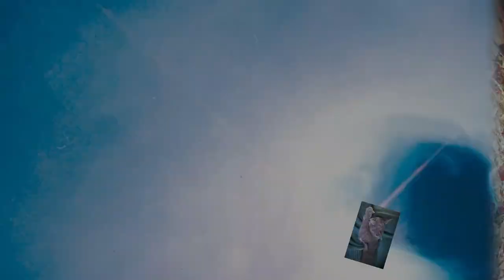Acryl Gießen / 3 spinning Techniken mit dem Drehteller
Drei Techniken mit dem Drehteller. Vielleicht gefällt euch da eine Technik und probiert es aus. Grüsse euer Hellsing

Von Gerstaecker:
Vinylkleber von I LOVE ART: